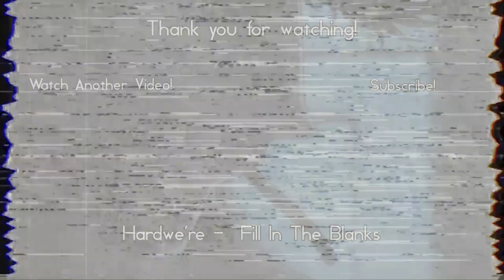The Scariest True Camping Stories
true scary stories,camping horror stories,true horror stories,true scary stories from reddit,scary true stories,horror stories,animated horror stories,horror stories animated